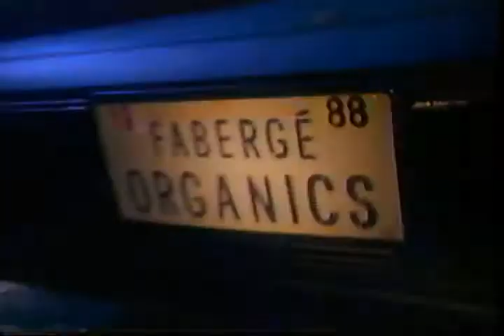Fabergè Organics Commercial [1988]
That hair!